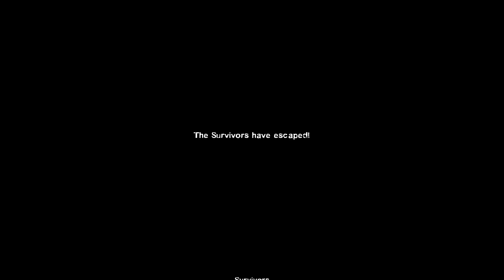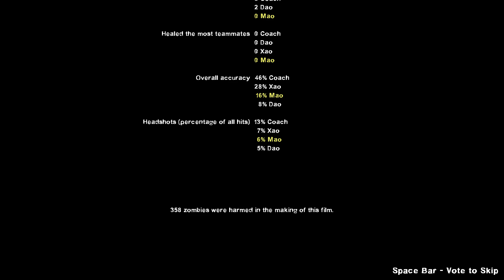🏹Left 4 Dead 2 [PC] - The Lost Coast [Mao:Normal]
Game: Left 4 Dead 2
Platform: PC
The Lost Coast [Mao:Normal]
Player: Nick (Lymerion), Rochelle (Ytsehria), Coach & Ellis (Xain)
Difficulty: Normal
Play Info: Family Playthrough (POV Series)
Nov. 02, 2023
Characters: Nick, Rochelle, Coach & Ellis